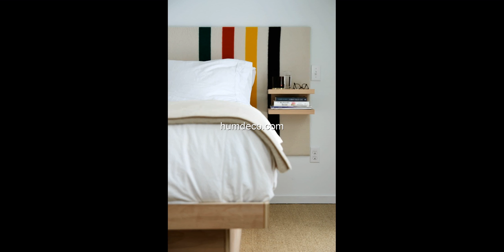60 + Space Saving Headboard Ideas Creative Ideas 2018 - Home Decorating Ideas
60 + Space Saving Headboard Ideas Creative Ideas 2018 - Home Decorating Ideas

Looking for decorating ideas? Browse beautiful space saving headboard ideas on humdeco.com, for the perfect inspiration to help you design your dream home.